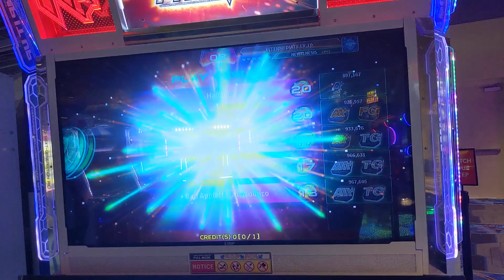phoenix adv1 get!!!!!!!!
additional shoutouts: my brother andi, sorry I couldn't be around for ur bday but I dedicated this session to u! and the awesome piu and ddr players of Miami I met later that day, u guys rock!